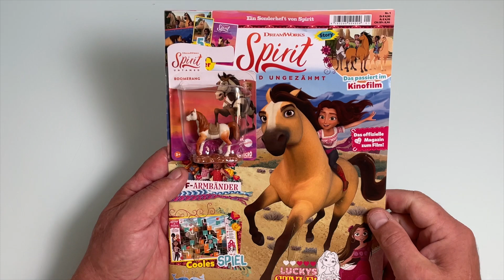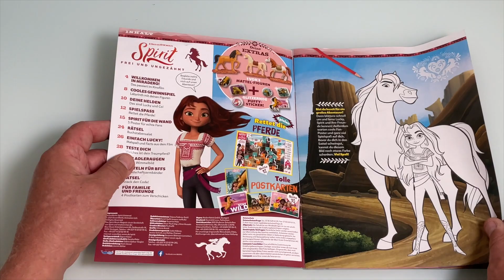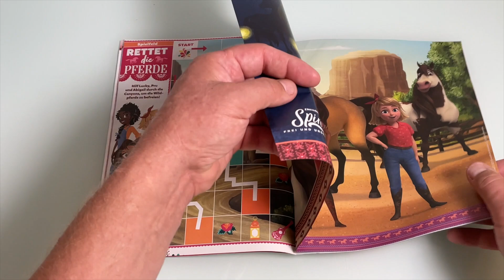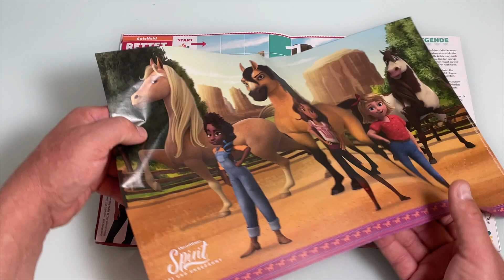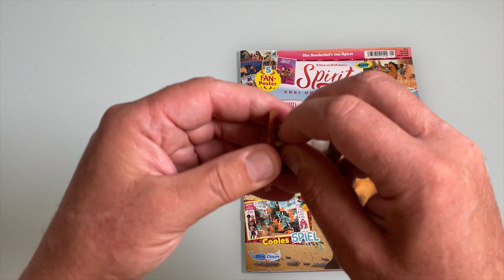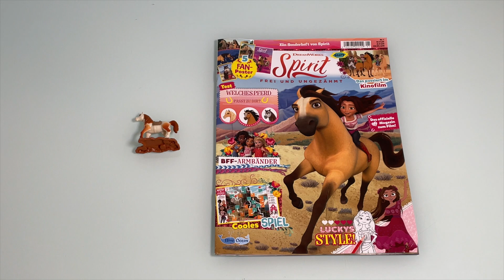Spirit Frei und Ungezähmt Magazin Nr 1 mit Mattel Figuren